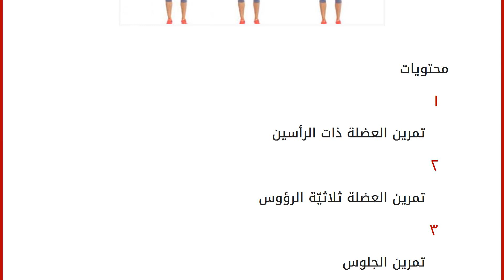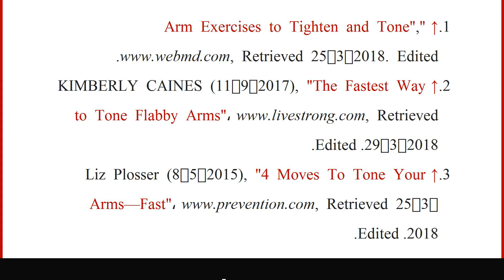تمارين شد الذراعين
إقراألمقال كاملا :
محتويات
١ تمرين العضلة ذات الرأسين
٢ تمرين العضلة ثلاثيّة الرؤوس
٣ تمرين الجلوس
٤ المراجع تمرين العضلة ذات الرأسين
يمكن ممارسة تمرين العضلة ذات الرأسين من خلال اتباع الخطوات الآتية:[١]
الوقوف بحيث تكون القدمان على عرض الأكتاف، مع ثني الركبتين قليلاً، أو الجلوس بوضعيّة عموديّة مستقيمة.
حمل أثقال الدّمبل بقبضة اليد، بحيث تكون راحة اليد إلى لأمام، والذراعان على الجوانب.
ثني المرفقين حتى تصل الّدمبل إلى مستوى الكتف، مع الحفاظ على بقاء الذراعين على الجوانب طوال التمرين، كما يمكن تمرين ذراع واحدة في كلّ مرّة.
العودة إلى وضعيّة البداية.
تكرار التمرين على 2-3 مجموعة، ولكلّ مجموعة من (8-12) تكراراً.
تمرين العضلة ثلاثيّة الرؤوس
يمكن ممارسة تمرين تمرين العضلة ثلاثية الرؤوس عن طريق اتباع الخطوات الآتية:[٢]
الانحناء إلى الأمام، بحيث يكون الخصر بزاوية 45 درجةً.
حمل الدّمبل في اليدين، وثني المرفقين، بحيث